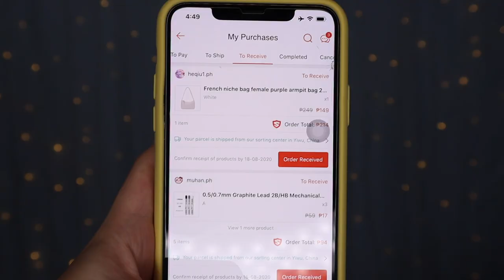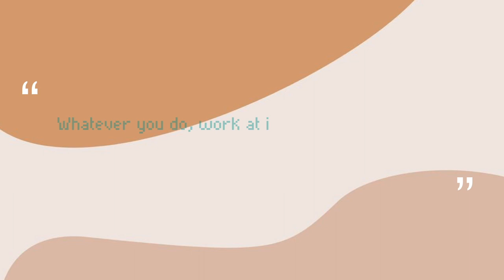📒BACK TO SCHOOL SUPPLIES HAUL✂️ (ONLINE CLASS / HOME SCHOOL EDITION) + Aesthetic & Affordable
Hi! It's time for backtoschool series !! Although we are still on a quarantine and our schoolings turned into online classes, it won't stop us to make a back to school haul video.

“but those who trust in the Lord will renew their strength; they will soar on wings like eagles; they will run and not become weary, they will walk and not faint.”
‭‭Isaiah‬ ‭40:31‬ ‭

- Pencil Case

- B5 9Holes Loose Leaf

- B5 9Holes Binder
- Color Gradient Sticky Notes

- Muji Style Ballpens
- Touchten Markers
- Brush Pen
- Zebra Mildliner Highlighter

- 10 pcs Rainbow Tape
- Stainless Steel Scissors
- Pink Sticky Notes

- Transparent Plastic Mechanical Pencil
- 2b / HB Graphite Lead

𝓜𝓪𝓲𝓵𝓲𝓷𝓰 𝓐𝓭𝓭𝓻𝓮𝓼𝓼:
Cainta, Rizal PH

𝓺𝓾𝓲𝓬𝓴 𝓺&𝓪:

Q: camera?
- canon eos m50
- iP11 pro max

imovie

Q: age?

𝘾𝙧𝙚𝙙𝙞𝙩𝙨 𝙩𝙤 𝙩𝙝𝙚 𝙨𝙤𝙣𝙜 𝙪𝙨𝙚𝙙 𝙞𝙣 𝙩𝙝𝙞𝙨 𝙫𝙞𝙙𝙚𝙤:
► Song: River (Prod. by Lukrembo)